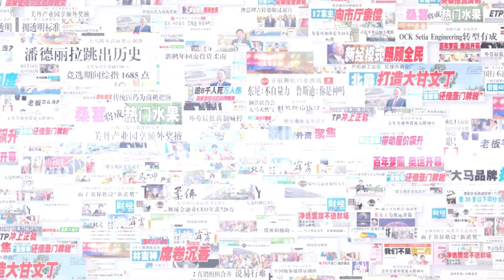【南视界】槟城医疗保健稳收4亿 全靠这一国的人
槟城去年共迎来逾21万7000人次的医疗保健游客，创造逾4亿令吉的医疗保健旅行收入，占我国医疗保健旅行总收入40%。槟城凭着便利和可负担的世界级医疗保健，成为区域的医疗保健旅游目的地。